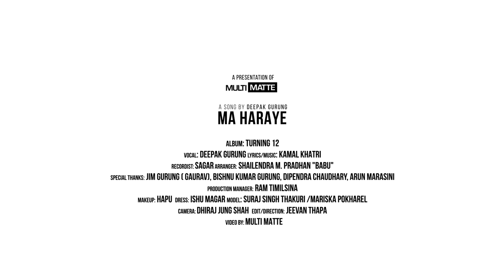Ma Haraye - Deepak Gurung Ft Suraj Singh Thakuri & Mariska Pokharel | new nepali pop song 2016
Multi Matte Present's ,
Nepali Song "Ma Haraye" performed by "Deepak Gurung" featuring "Suraj Singh Thakuri" & "Mariska Pokhrel"

A Brand New Nepali Very Soothing , Romantic and Melodious Love Song By "Deepak Gurung" which is lyrics and composed by "Kamal Khatri".

Vocal: Deepak Gurung
Lyrics/Music: Kamal Khatri
Arranger: Shailendra M. Pradhan "Babu"
MUA: Hapu
Dress Designer: Ishu Magar
Production Manager: Ram Timilsina
Artiste: Suraj Singh Thakuri & Mariska Pokhrel
Camera: Dhiraj Jung Shah
Edit/Direction: Jeevan Thapa